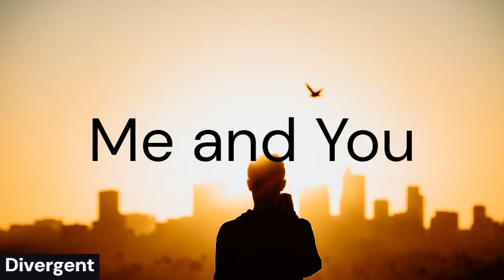Me and You — Next Route | Free Background Music | Audio Library Release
🎵 Track Info:

Title: Me and You
Artist: Next Route
Genre: Dance & Electronic
Mood: Romantic

Hi guys!